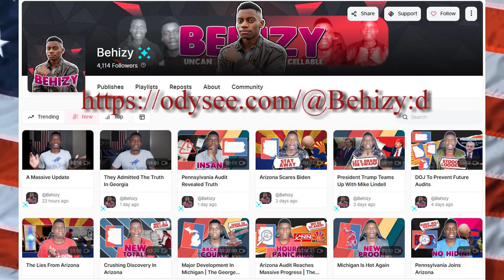A Message from George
I thought I would help Behizy get the word out.